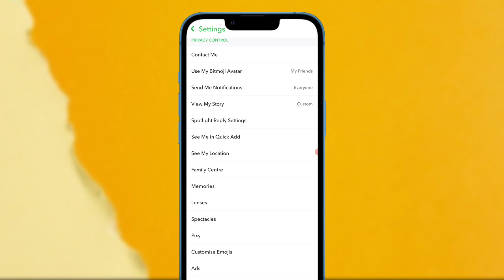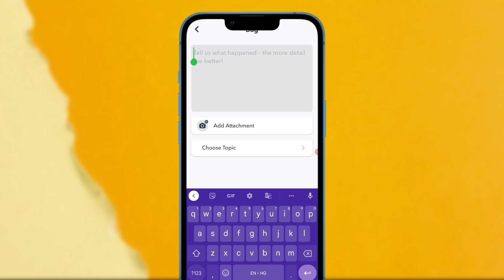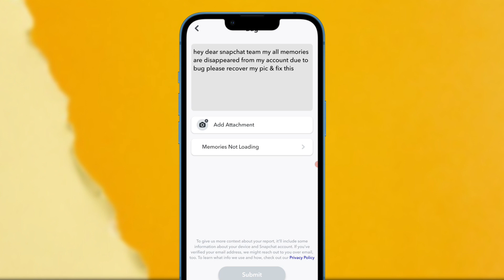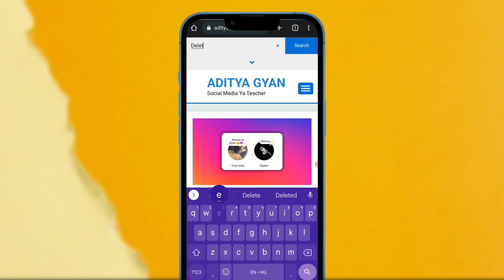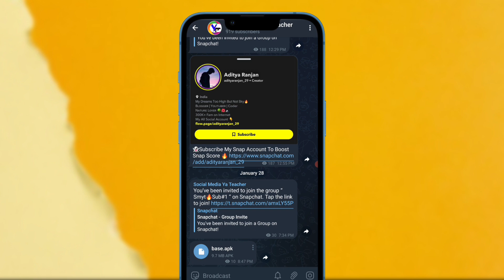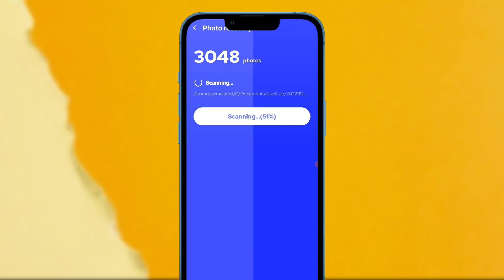Snapchat me Delete Photo Wapas kaise laye 2024 !! How to Recover Snapchat Photos/Videos/Pictures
Snapchat me Delete Photo Wapas kaise laye !! How to Recover Snapchat Photos/Videos/Pictures

( ThankYou❣️ )

Learn about Website Blogging & YouTube FREE, and start your Website / YouTube channel, Visit:- aadiq.info

( AdityaRanjan_29 )

( India, Punjab )